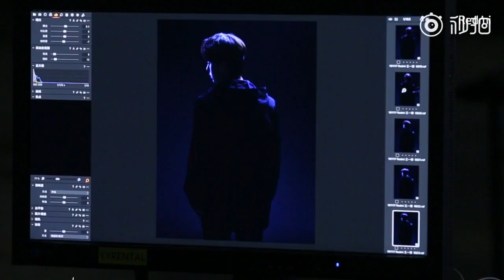HD Wang Yibo X Redmi K20 Advertisement BTS 王一博 X 红米手机 拍摄花絮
Wang Yibo at his finest, as always :P

Please pm me for permission before using my translations!

Orig. footage credits to 红米手机@weibo